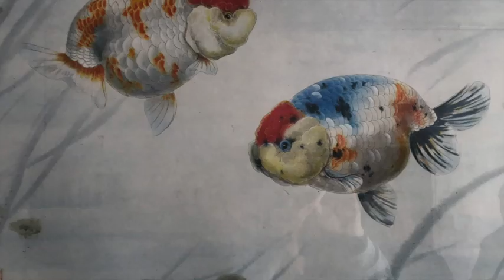Fish Tour #11 - Jack Cao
Fish Tour é um projeto desenvolvido com o objetivo de ampliar e divulgar pessoas, sistemas, técnicas de criação e tudo que envolva a criação de organismos aquáticos.

Localização Fish Farm Jack:
31°09'25.2"N 121°01'59.2"E

Vinheta musical: Banda Blues Geraes “I'm shakin”

Se você quiser apresentar a sua estufa, grave um vídeo de 5 a 10 minutos e envie para a gente, vamos avalia-lo e possivelmente ele fará parte desse projeto. Lembre-se de gravar com o telefone na horizontal.

Goldfish, criação de goldfish seleção genética, aquários, alimentação peixes, nutrição peixes, piscicultura ornamental, peixes ornamentais